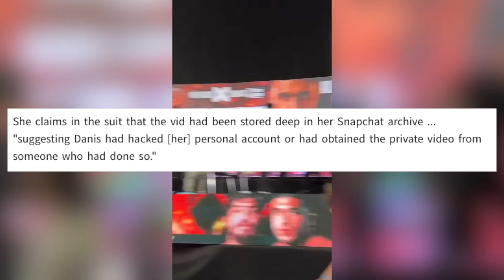Logan Paul's Fiancé FIRST STATEMENT After Dillon Danis LAWSUIT